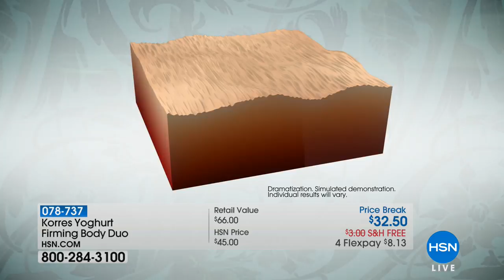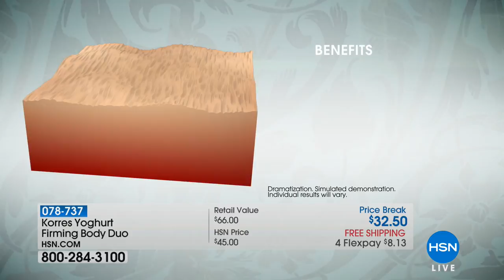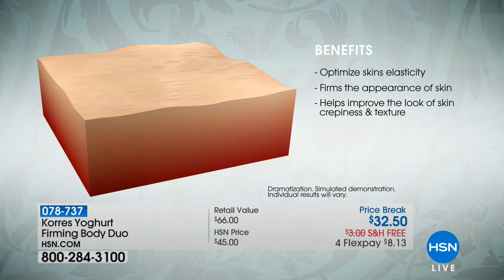HSN | N Natori Fashions 03.22.2018 - 06 PM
Designer fashions featuring loungewear, dresses, separates that will take her from day to night. Each style is offered in signature colors and patterns. Complete their beautiful new look with the many new jewelry accessories available from the brand.